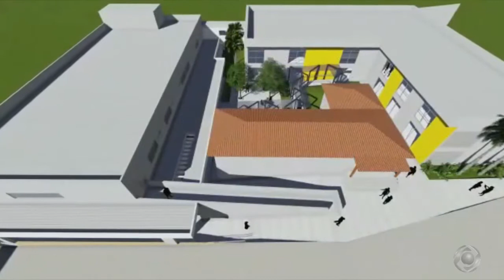ABRIGO SANTANA DE JOÃO PINHEIRO